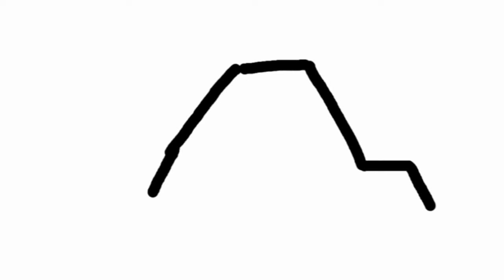Draw a Beautiful Loding Truck For Kids & Toddlers Video Drawing,Painting and Colouring,Step by Step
Your Quarries 👇

Kids panting
drawing pictures
Kids Painting pictures
ABCD
ABC